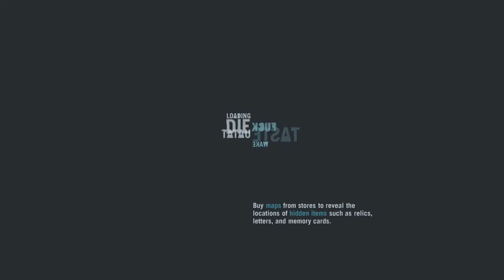# 10 Far Cry 3 Part 10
farcry 3 gameplay and special moments...

\/\/\/\/\/\/\/\/\/ System Configuration \/\/\/\/\/\/\/\/\/\/

1:) Intel i5 7th gen 2.71 Ghz
2:) 2 GB NVIDIA GEFORCE 940 MX
3:) 12 GB Ram
4:) Sonic Master Sound Card